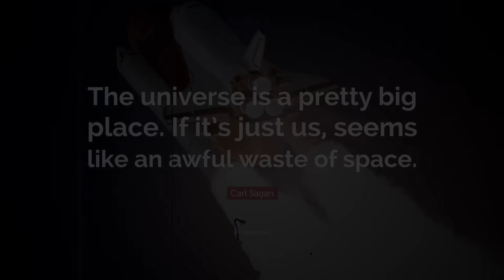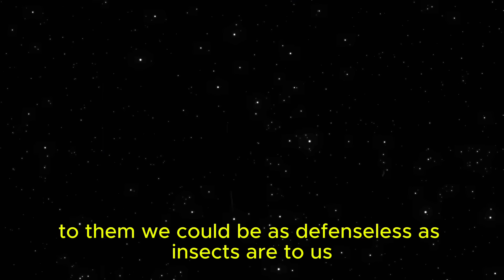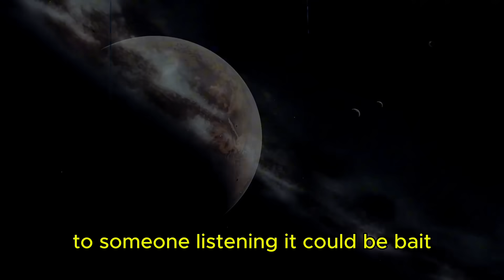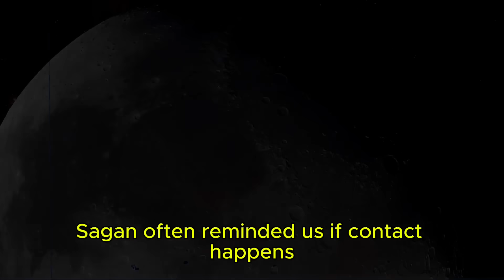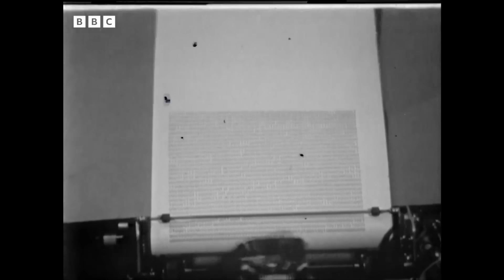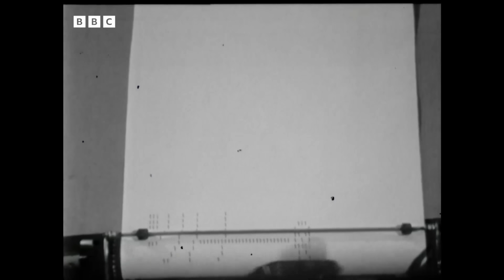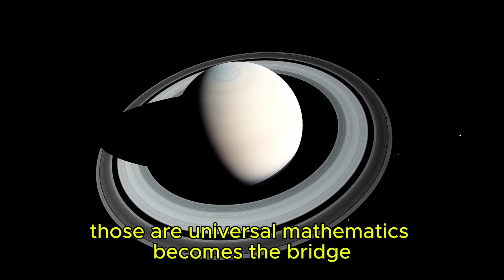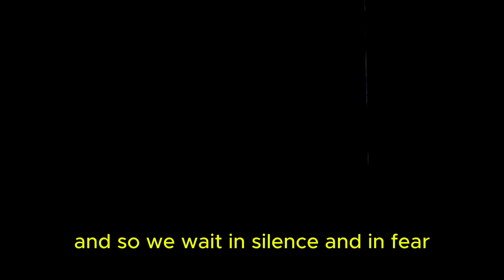Carl Sagan EXPLAINS the risk of CONTACTING ALIENS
What if the greatest danger humanity could face… comes not from Earth, but from the stars?

Carl Sagan warned us about the peril of reaching out to civilizations far more advanced than our own. While the dream of cosmic contact sounds hopeful, the reality could be catastrophic. A single message, a single reply, might reveal our existence to beings whose motives we cannot begin to understand.

In this video, we explore Sagan’s chilling caution: why contacting aliens could be humanity’s last mistake. From the paradox of silence in the cosmos to the possibility of predatory civilizations, we uncover the unsettling truths hidden in our search for extraterrestrial intelligence.

🌌 The universe is vast, ancient, and silent — but maybe silence is the safest sound of all.